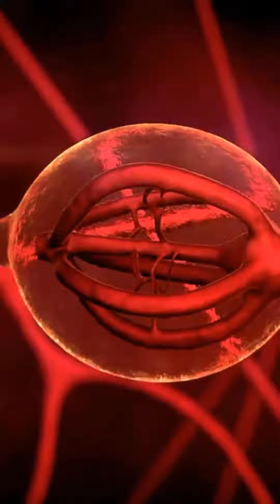Estrogen domimance चे symptoms तुम्हाला ही असतील तर...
Estrogen domimance चे symptoms तुम्हाला ही असतील तर comment section मधे कळवा

◼Areas of expertise – Dr. Smita is a Homeopathic Physician, Cosmetologist, Obesity & Nutrition consultant. Many patients have successfully achieved desired weight loss through their treatment, counseling & motivation.